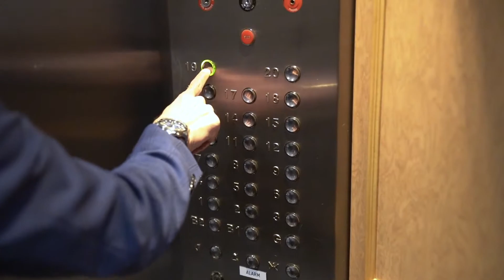Belle Property Presents 1901/469 St Kilda Road, St Kilda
Soaring high above the world on the 19th floor of exclusive ‘Park Central’, this sub-penthouse apartment commands priceless panoramic views over the green expanses of Fawkner Park and across to the MCG, Rod Laver Arena, CBD, Port Phillip Bay and Albert Park Lake. Securely entered via two elevators opening into its very own private lobby, the high-rise haven is all about quality, class and effortless indoor-outdoor luxury with each room stepping out to generous terraces, tailor-made for large-scale entertaining and intimate occasions backdropped by the breathtaking surrounds. The impeccably appointed floor plan is highlighted by a wonderfully expansive living room merging seamlessly with a dining room with a custom-crafted bar with fridge. Telling a story of newly renovated style, the high-end kitchen is fitted with top-of-the-range Neff appliances, integrated Liebherr fridge and freezer, black marble benchtops rippled with white, soft-touch cabinetry, and excellent pantry facilities. To maximise peace and privacy, the palatial main bedroom with walk-in dressing and marble spa ensuite bathroom is nestled away from two more mirror-robed bedrooms and a second bathroom – again trimmed in marble. The benefits of three car spaces right near the elevator, a storage cage in front of two of the car spaces, a laundry room, ducted heating and air conditioning, video-monitored intercom entry, excellent storage, and a neutral colour palette enhance the appeal of this light-filled residence. Amenities in the elite, community friendly building include a gym, pool, spa, sauna, beautifully landscaped park-like gardens, Roman fountain car wash facilities, herb garden, and regular social events to mingle with your neighbours and widen your friendship circle. From this superlative inner-city location, amble across Fawkner Park to reach South Yarra’s restaurants and cafés and Prahran Market or hop on a tram at the front door for an easy commute to the CBD, Arts Precinct, South Melbourne Market, the sports precinct and so much more.